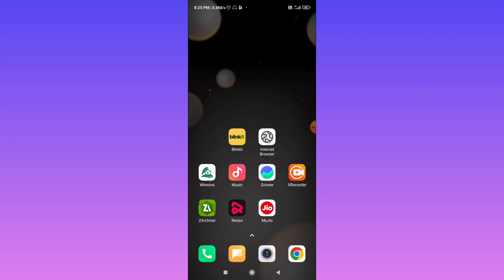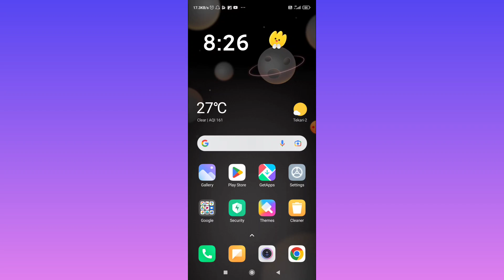Resso App Update Problem | How To Solve Resso App Update Problem In Android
topic covered